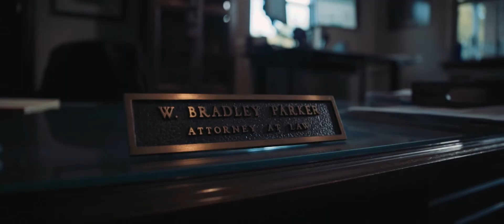Client Testimonial - Betty | Car Accidents | Fort Worth, TX | Parker Law Firm Injury Lawyers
Video testimonial from a very satisfied client, Betty, of Parker Law Firm.

Parker Law Firm Injury Lawyers - Bedford Office

Parker Law Firm Injury Lawyers - Fort Worth Office